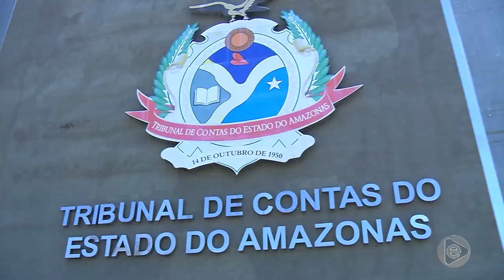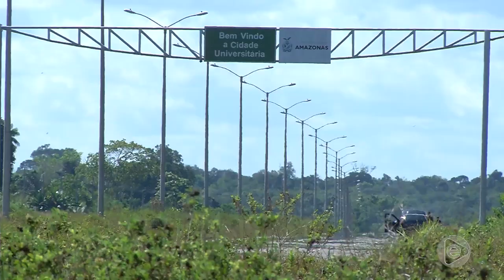BOLETIM EM TEMPO 08 07 2019 1º BLOCO